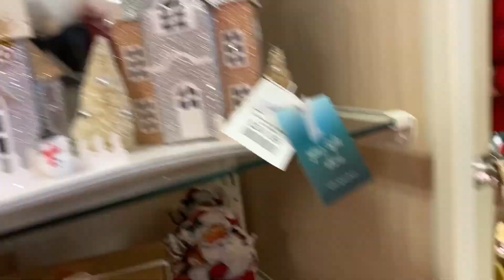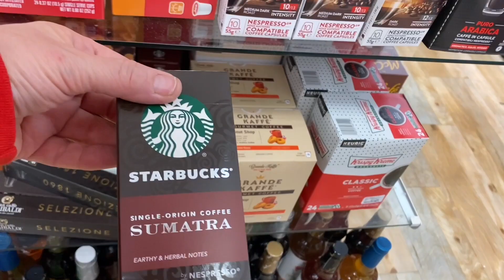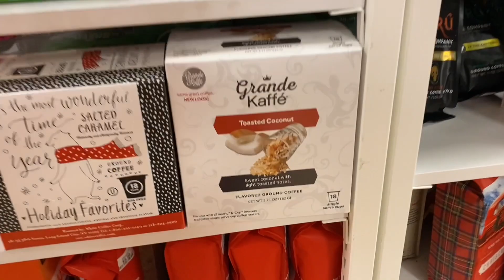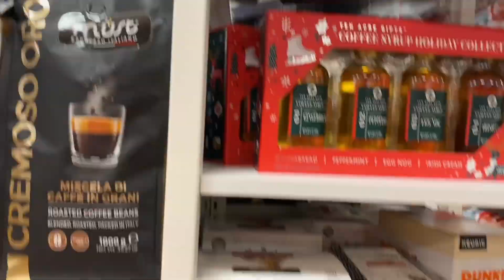VLOG: CHECKING IN& MEET MY FAMILY & SOME HOME GOODS!!!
Hey Mermaids!

Meet my family. My brother & niece & nephew!

You’ve meet Zacky and the lovely Bailey before

Home Goods was so empty. I guess because they really did not have Black Friday sales

Did you do some shopping?

What are your favorite stores to shop in?

XOTracy